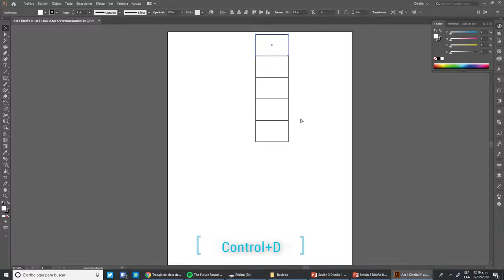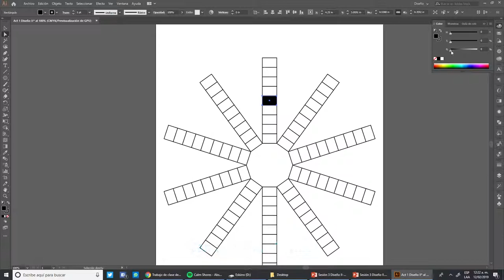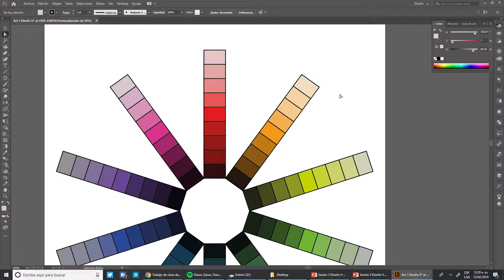Práctica Dos Rueda Münsell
Actividad de ilustrador para comprender como funciona el modelo HSB. Interactuar con los tonos, saturación y brillo, desde la construcción de la rueda de Münsell